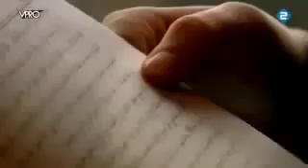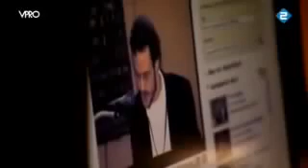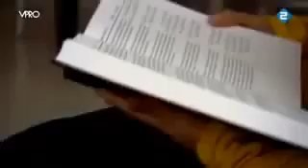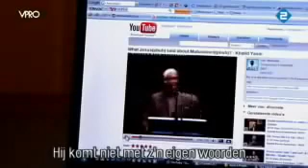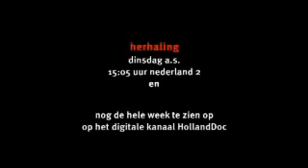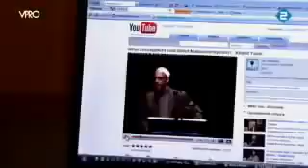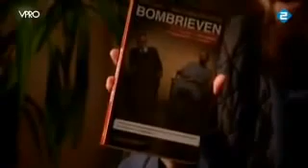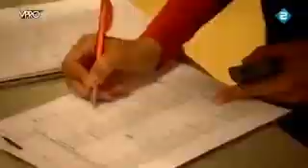een documentaire over jonge moslims in Nederland die voor de zuivere islam hebbe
moslim moslima hoofddoek niqab boerka mekkah lezing Marokko nador hoceima moskee dua tager brussel belgie nederland amsterdam tilburg koran quran riff.

Islamitische jongenrenidolen prediken over een terugkeer naar de zuivere islam. Jonge moslims omarmen hun boodschap, zo bleek op de bijeenkomsten waarbij Nieuwsuur aanwezig mocht zijn. Wat.

Lotte den Ronden is 24 jaar oud. Ze studeert International business and languagesn aan Fontys Hogescholen in Tilburg. Ze runt een webshop met Dubai-dresses: glitterjurken uit Dubai. Lotte heeft.

[Tijs en de ramadan] Deze ex-moslim vertelt hoe zijn leven een ware lijdensweg werd, nadat hij de islam verlaten had. Ook waarschuwt hij voor de donkere toekomst die Nederland en andere West-Europe.

De hoo